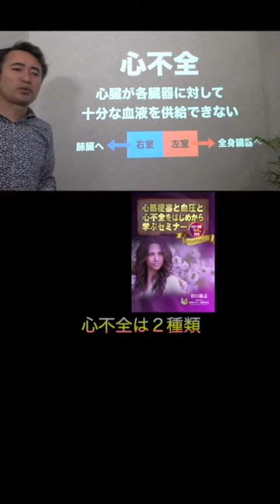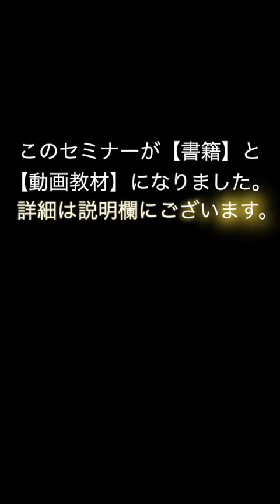【1分セミナー】心不全は◯種類！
⭐️【書籍】心筋梗塞と血圧と心不全がはじめからわかるセミナー

相談件数150件突破！「この波形なに？」と不安になったときに、いつでも相談できるLINEコミュニティ。あなたからの相談に谷口総志が直接動画で返信しています。

☑️動画教材で学ぶ
心電図 /不整脈 /心不全 /フォレスター分類 /バイタルサイン/心エコー/レントゲン/PSVT/致死性不整脈/出版/プレゼンテーション
これ全部学べます。マナビツクセ

・心電図の相談動画まとめ

1974年12月31日生まれ、熊本在住3児の父

ここまでお読みいただいたあなたに【完全無料】のプレゼント
（1ヶ月見放題）12誘導心電図セミナー受け取りフォーム
（1ヶ月見放題）モニタ 心電図セミナー受け取りフォーム